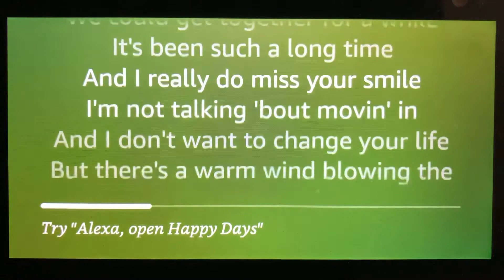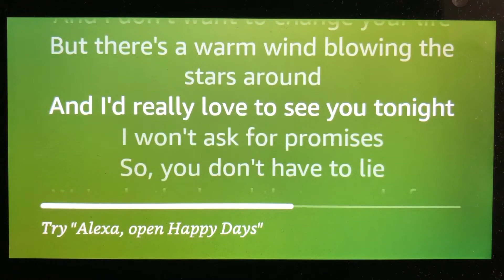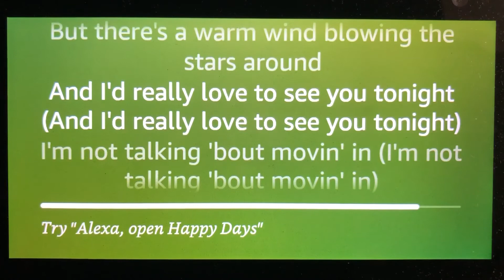England Dan and John Ford Coley- I'd Really Love To See You Tonight (Lyrics)